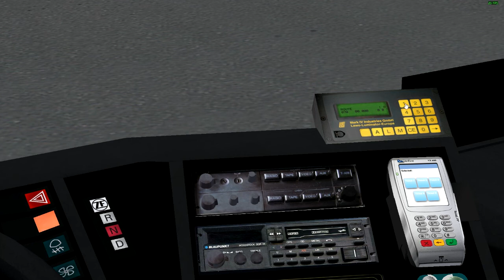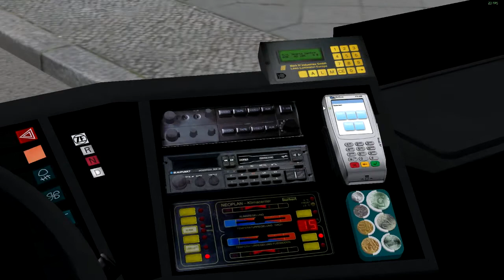Omsi 2 Great Grundorf 2 70 Yat Lam Estate-Wah Fu Estate Part 1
Bus:
Neoplan N116/N116-3HL Facelift by CF-Projects: